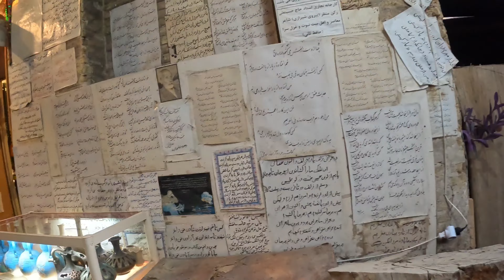Iran, Shiraz - Vakil bazaar - Eram garden - Hafez tomb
shiraz has a lots of intresting sightseeing, in this time i just choose three of them so lets see...😊
Vakil bazaar, Eram garden and tomb of Hafez shirazi ant night😍

00:00 entrance of Shiraz Vakil bazaar
13:40 Shiraz Eram garden
25:53 tomb of Hafez shirazi